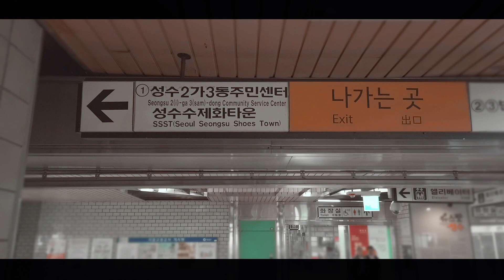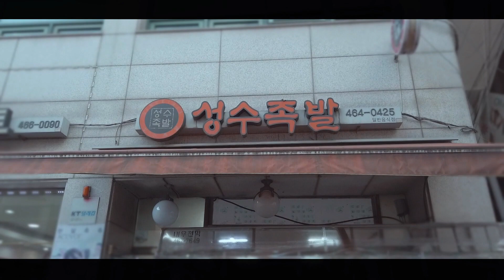korea igo Seoul Seongsu station exit 1(성수역 1번) - Seongsu jokbal(성수족발)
서울 성수역 1번출구에서 성수족발까지 가는길 입니다~^^

From Seoul  Seongsu station exit 1 to the   Seongsu jokbal~^^

从首尔圣水站1号出口到Seongsu jokbal的路上~^^